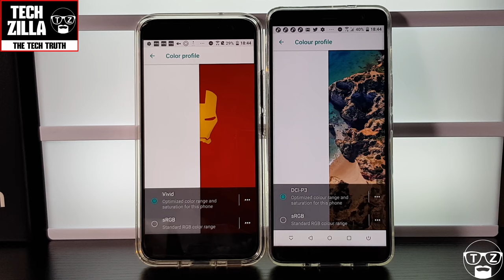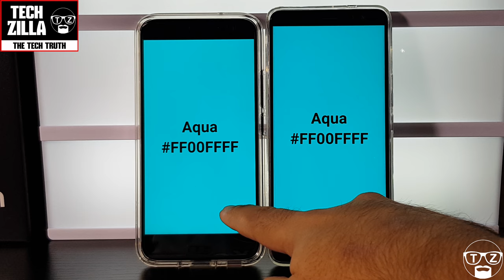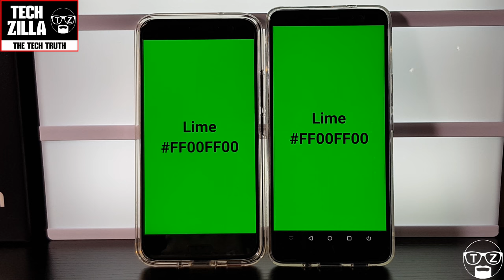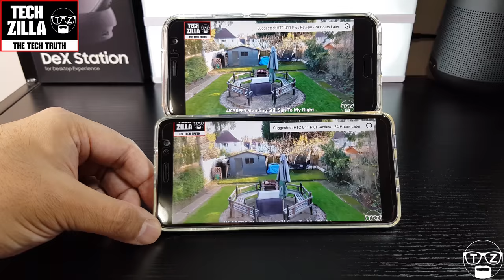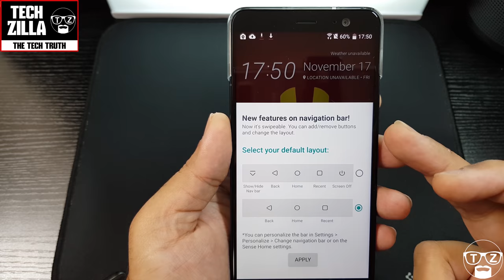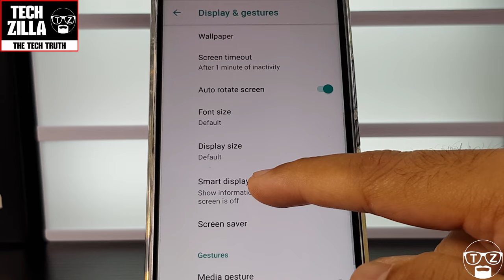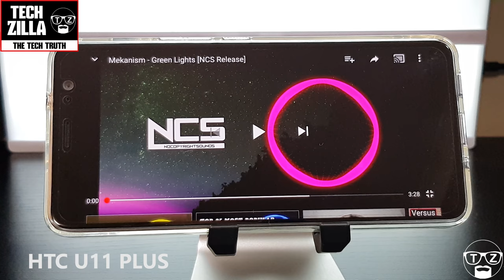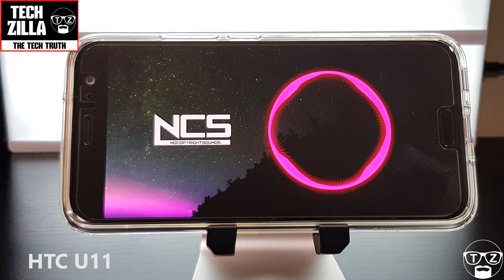HTC U11 Plus VS HTC U11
HTC U11 + VS HTC U11, In this video I compare the HTC U11 Plus against the HTC U11 and show you the differences between both. I test the cameras, battery, screen, build, performance, fingerprint sensor and speakers of the HTC U11 and the HTC U11 Plus.

How is the Battery life of the HTC U11 Plus now that I have had the chance to use it for 24Hrs? Find out now! Is the HTC U11 Plus worth upgrading to if you have the HTC U11? In the coming weeks I will be exploring that. How is HTC Sense, Android Oreo and the new Edge Launcher? The HTC U11+ comes equipped with a camera that improves on the HTC U11’s, which was awarded a remarkable DxOMark Mobile score of 90iv. Pristine details, exceptional low-light capabilities, and super fast capture are just a few perks that will grab your attention.

GET HTC U11 PLUS HERE:
EBay UK
EBay USA
EBay Canada
EBay Australia
EBay France
EBay Germany
EBay Spain
EBay Italy

GET HTC U11 HERE:
EBay UK
EBay USA
EBay Canada
EBay Australia
EBay France
EBay Germany
EBay Spain
EBay Italy

HTC U11+ offers the same award-winning video quality as the HTC U11v. The temporal noise reduction and stabilization system ensure outstanding color and clarity. Trust the UltraSpeed autofocus to capture clear video during exciting action moments. And the Acoustic Focus with 360° of audio recording creates playback that sounds like you never left.

The 6” display demands your attention, but the sound system calls for your affection. The same great HTC BoomSound and HTC USonic earbuds make sure you have powerful audio wherever you go.

Inside every HTC U11+, you will find an AI companion who is dedicated to you. HTC Sense Companion will get to understand you and your daily patterns over time in order to offer you more convenience with every day.

Be active with your phone. With a water and dust resistance score of IP68, the HTC U11+ is engineered to protect against water and dust.

Enjoy the latest in Android technology with the new Android 8.0 Oreoviii operating system. Enhanced performance, optimized for battery life, and new features, like Picture-in-Picture, are just waiting for you to try.

Every HTC U11+ comes with the same 10 nanometer Qualcomm® Snapdragon™ 835 Mobile Platformix, no matter where you are in the world. Enjoy breathtaking speed, jaw-dropping graphics, impressively smooth performance, and longer battery life.